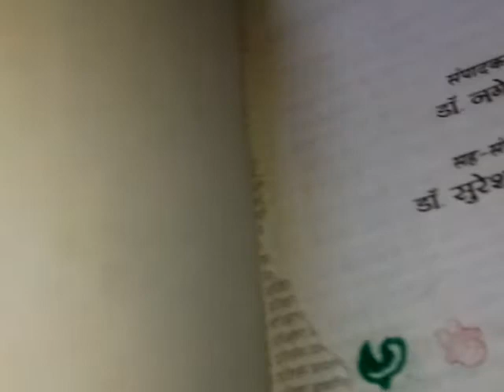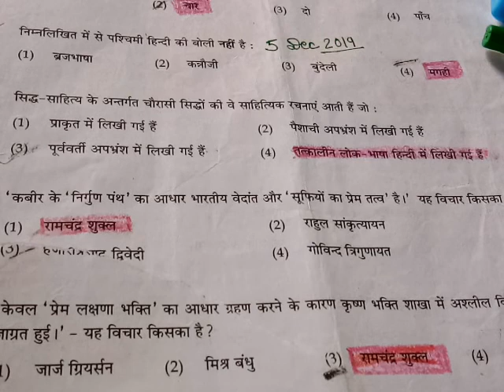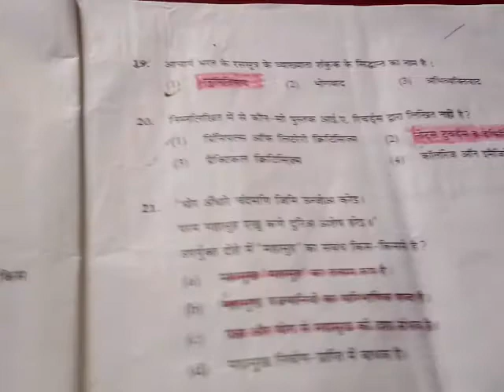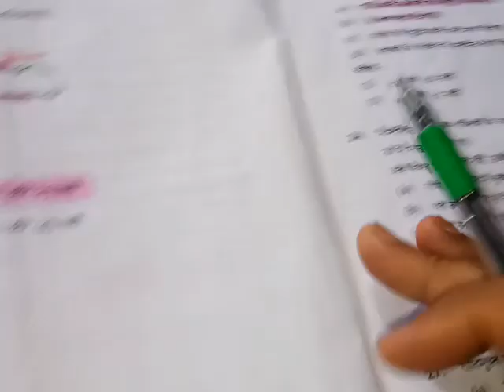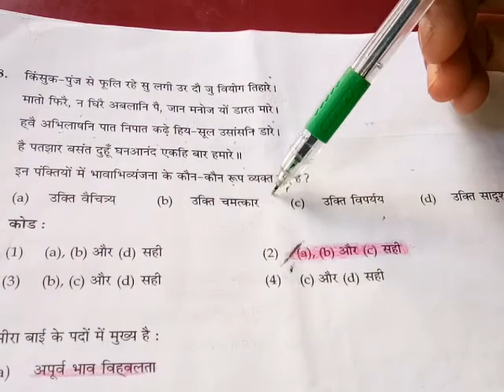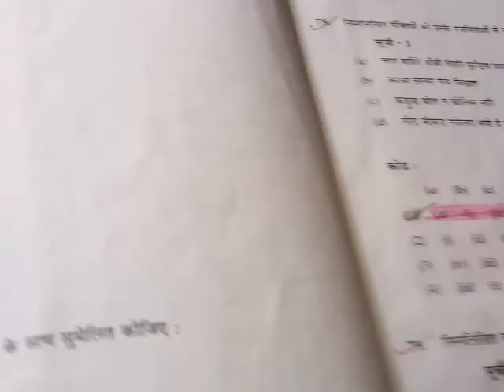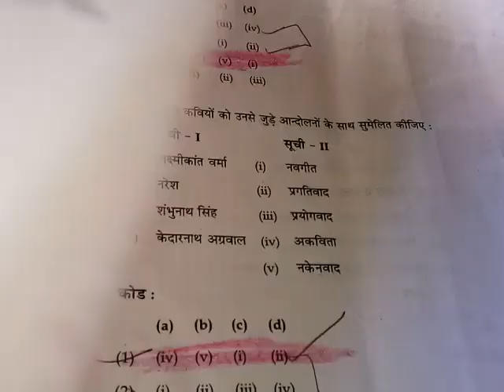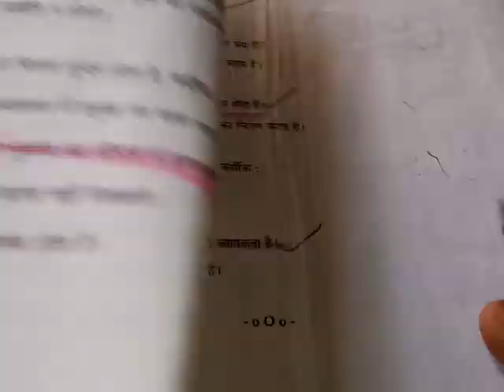हिंदी विषय नेट परीक्षा जुलाई 2018